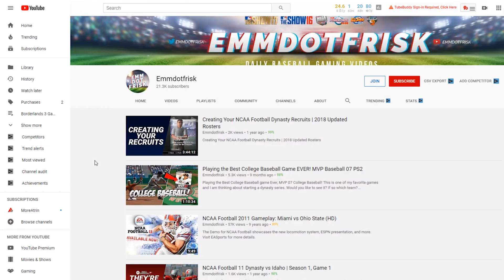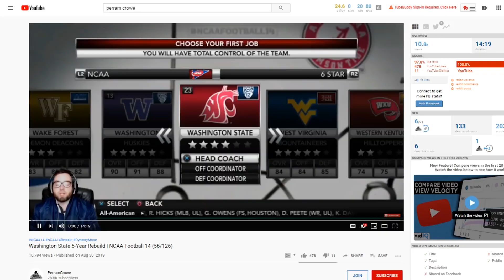Not The Expert & Perram Crowe Gave Me an Amazing Idea! ncaa football 14 dynasty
Not the Expert and Perram Crowe gave me an amazing idea for the most difficult rebuild series ever. I hope you Enjoy!

Title
Not The Expert & Perram Crowe Gave Me an Amazing Idea